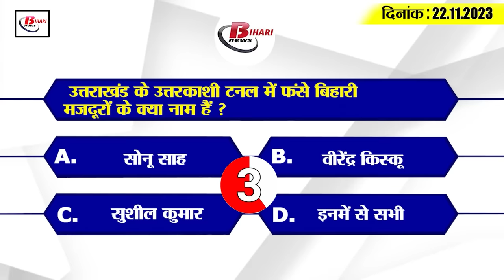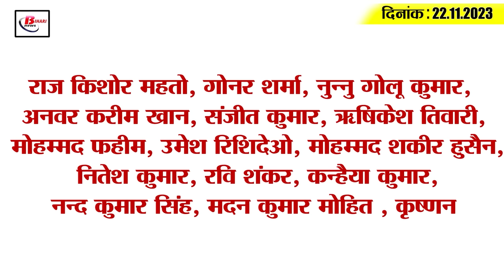Get Today Bihar Evening breaking news of 22 Nov 2023 on Nitish cabinet meeting,Nitish kumar, RJD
1. Many big decisions were taken in the Nitishcabinetmeeting.
2. More than 1 lakh new teachers started teaching from today
3. A flock of Siberian birds reached Valmikinagar
4. Salaries of 58 teachers missing from schools stopped
5. Date of BiharPoliceInspectorrecruitment exam revealed

6. Doctors who went on strike will not get salary for that many days.

7. In this district of Bihar, names of more than 30 thousand children were removed from school.

8. Purnia-Patna's air is worst, AQI crosses 350

9. CM Nitish gave strict orders regarding temples and cemeteries

10. Big update regarding 5 laborers from Bihar trapped in the tunnel

11. Bihar will take electricity from Kahalgaon and Farakka

12. Woman sent obscene photos to former minister, asked for Rs 50 lakh

13. Amit Katyal sent to judicial custody

14. MLA Shreyasi Singh's advice to the Chief Minister

15. Gautam Gambhir returns to Kolkata Knight Riders in IPL